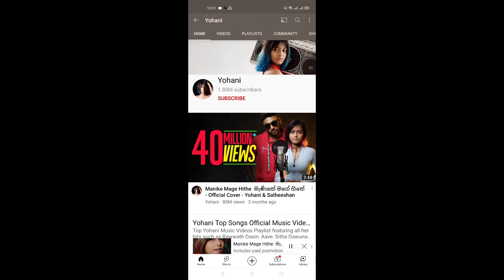Yohani lifestyle in bangla 2021#yohani#yohanilifestyle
Yohani lifestyle in bangla 2021

yohani de silva song manike mage hithe.Yohani's viral song manike mage hithe song.Yohani sing manike mage hithe tamil version and manike mage hithe hindi version and manike mage hithe telugu version.In this video you get yohani lifestyle.I also say yohani biography and yohani boyfriend.yohani family live in srilanka.yohani complete her  education.yohani story is fantastic.I also say yohani lifestyle in bangla 2021.

Yohani Lifestyle And Biography ভাইরাল মেয়ের আসল পরিচয় ? Yohani Lifestyle And Biography | Manike Mage Hithe Songs | Yohani Song ভাইরাল মেয়ের আসল পরিচয় ? Yohani Lifestyle And Biography | Manike Mage Hithe Songs

Yohani Diloka De Silva (born on 30 July 1993 in Colombo, Sri Lanka) popularly known as Yohani is a Sri Lankan singer, songwriter, rapper, music producer, YouTuber and businesswoman. She started her music career as a YouTuber. She soon gained recognition for her rap cover of ‘Deviyange Bare’ and released many covers of her singing and rapping which have earned her the title “Rap Princess” of Sri Lanka.[1] She rose to prominence and limelight globally for her rap cover of Manike Mage Hithe.[2] She also became the first Sri Lankan female singer to have crossed a milestone of achieving one million subscribers in YouTube.[3]